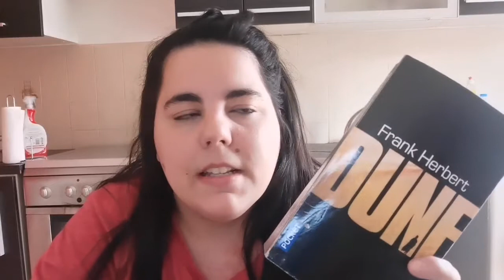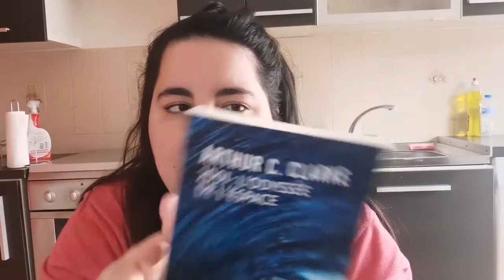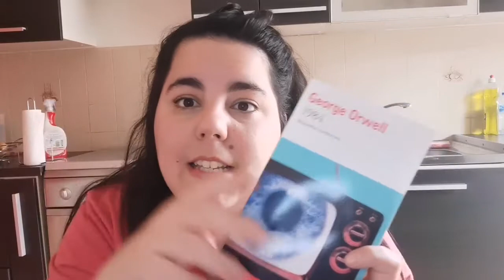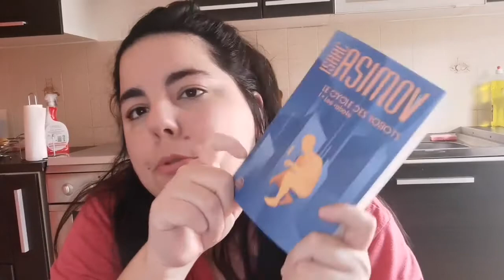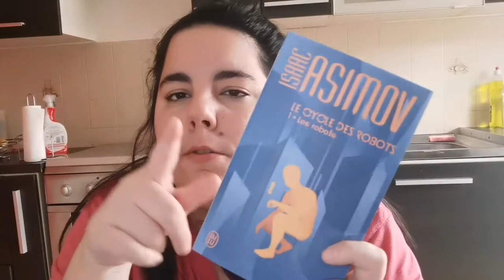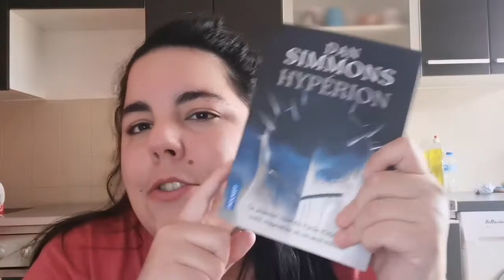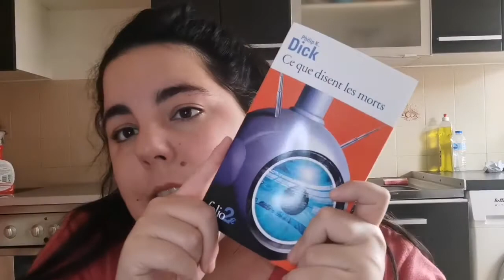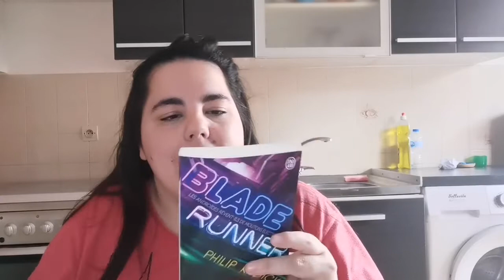Je découvre la SF ( entre Book Haul et Pile à lire)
Bienvenue sur  la  Taverne aux Loups

Rejoints moi sur  Instagram

Dune tome 1

Dune tome 2

Fahrenheit 451

La planète des singes

2001 L'Odyssée de l'espace